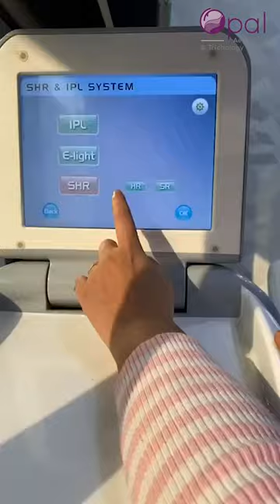Laser Treatment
Here is the Sneak Peek into Opal Clinic, an advanced technological treatment.
Opal Clinic offers the best laser hair removal treatments after an analysis of your root problem.

We use advanced technologies for hair procedures.

Visit at:
Opal Clinic
Rajkot, Gujarat